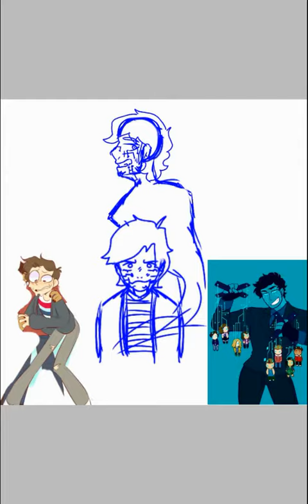BMC The Squip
I hope you enjoyed this speed paint. The characters belong to the musical Be More Chill.

The song is I'm The Bad Guy from Wander Over Yonder.